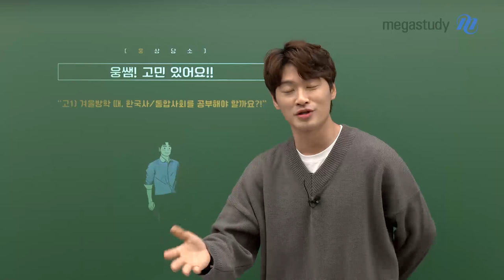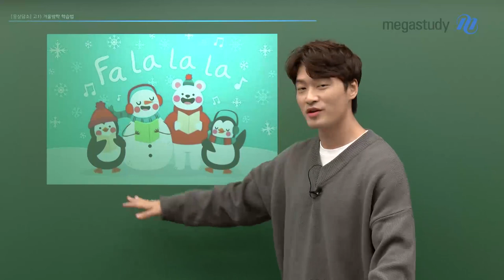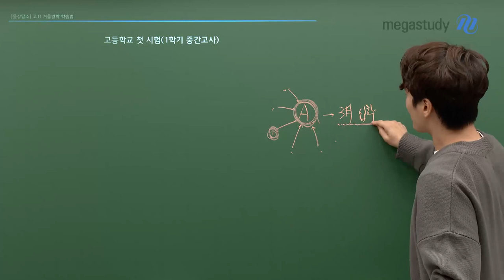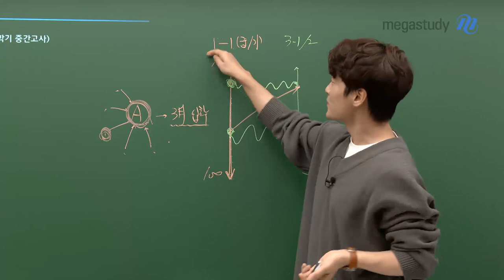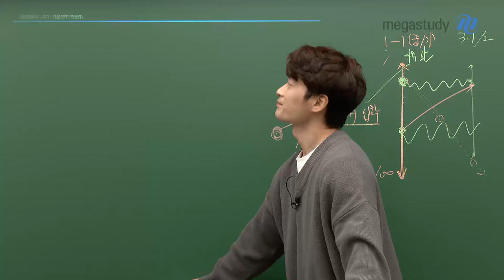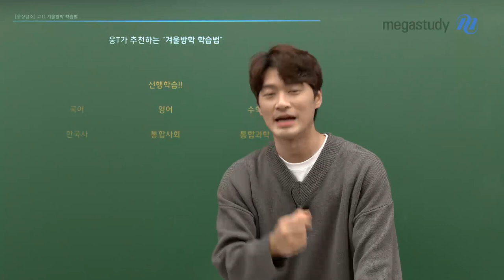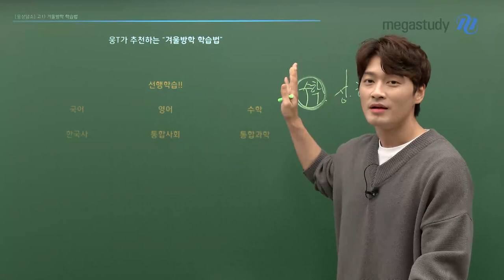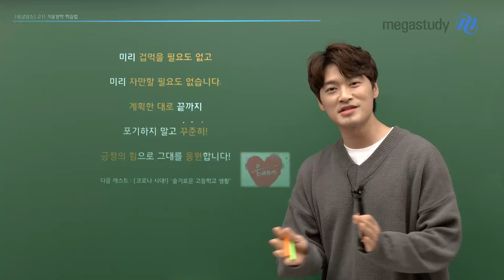[메가스터디] 통합사회 김종웅 쌤 - [웅상담소] 고1 겨울방학, 한국사/통사 공부는?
웅상담소 문이 열렸습니다.
웅쌤! 고민 있어요!

"고1 겨울방학 때, 한국사/통합사회를 공부해야 할까요?"

김종웅 선생님과 함께 고민 해결!
공부 방법, 시기, 어떤 걸 공부해야 하는지 전부 알려드립니다.

- 통합사회 김종웅 선생님에 대해 더 자세히 알고 싶다면?